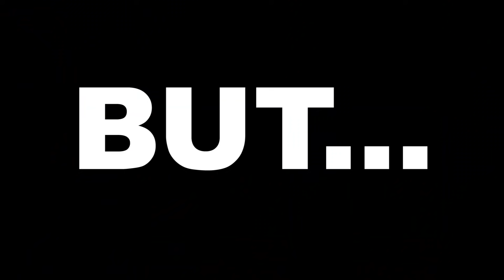PAST CONTINUOUS | APRENDA DE VEZ ESSA JOÇA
Como sempre, se o vídeo chegar em 20k likes, vamos disponibilizar um material completo de estudos sobre o PAST CONTINUOUS, com PDF + MP3.